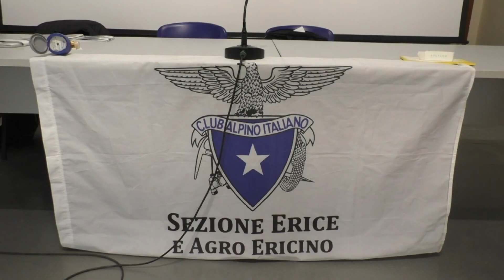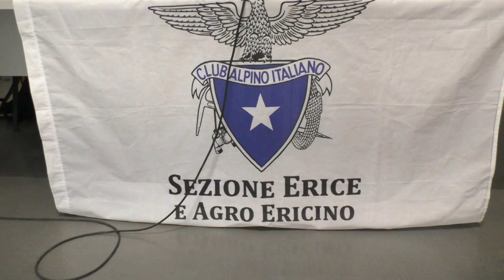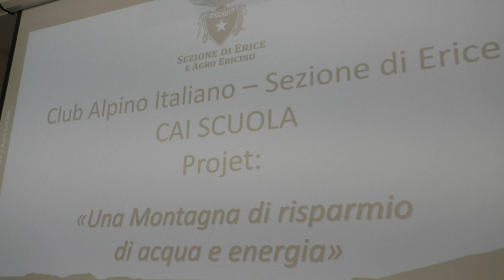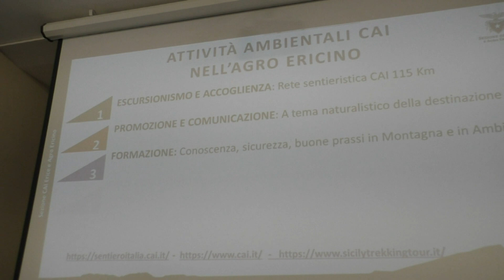Una montagna di risparmio di acqua ed energia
All’istituto Biagio Amico stamattina studenti di diverse classi hanno seguito un momento di formazione promosso dal Cai dedicato alla crisi energetica ai rischi climatici e alla riduzione dei consumi e degli sprechi.
Con il primo incontro tenuto stamattina all’istituto Biagio Amico di Trapani, oggi è entrato nel vivo il progetto promosso dal Cai di Erice “Una montagna di risparmio di acqua ed energia”.
La consapevolezza del rischio climatico e la riduzione dei consumi e degli sprechi, sono gli assi portanti di un progetto di ricerca sperimentale ideato per Club Alpino Italiano e rivolto alle Scuole. Nell’ambito dell’iniziativa un team di esperti ambientali coordinati dal projet manager Vincenzo Fazio si occuperà, insieme ai docenti Tutor incaricati dalle scuole partner, oltre al momento formativo in aula, di monitorare la riduzione dei consumi idrici ed energetici.
Oltre alla parte teorica è prevista una pratica nei laboratori che saranno istituiti all’interno dei plessi scolastici partner del progetto che è stato promosso dalla locale Sezione CAI di Erice e patrocinato dal CAI Centrale, sviluppato in partenariato con gli istituti superiori “Ignazio e Vincenzo Florio” di Erice e “Salvatore Calvino - Biagio Amico” di Trapani dove stamattina si è tenuto il primo appuntamento alla presenza di Caterina Mangiaracina.